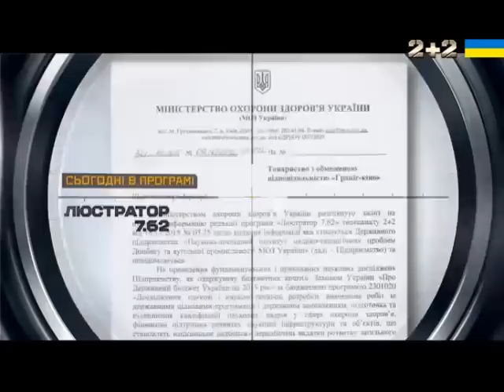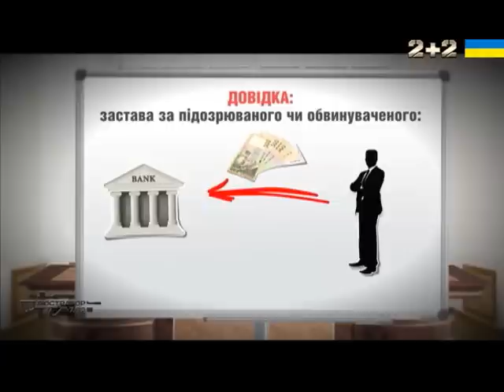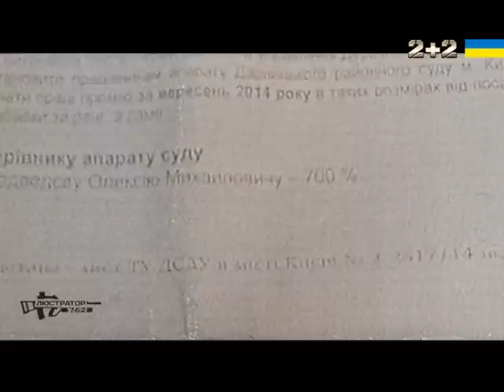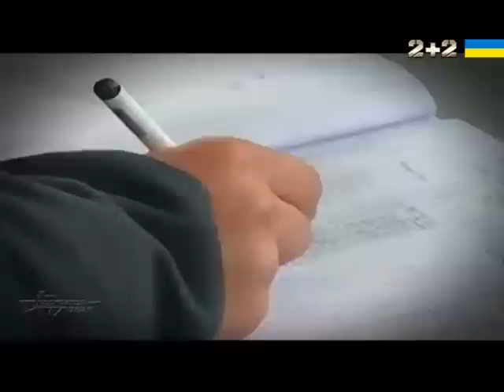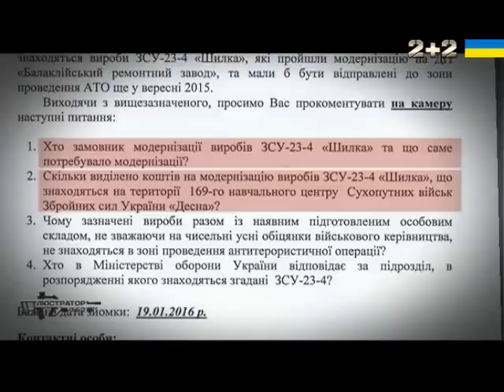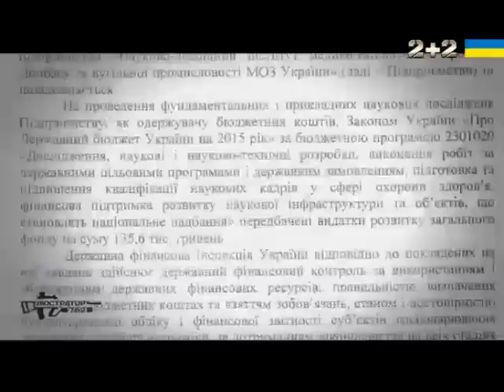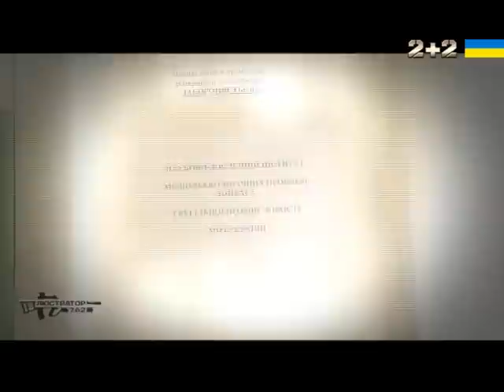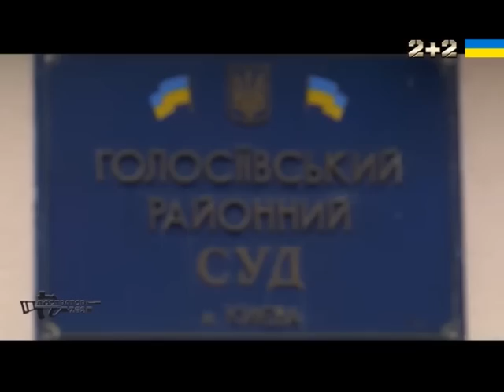Люстратор 7.62. Підсумковий випуск за 03.02.16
Міністерство оборони передало 9 зенітних самохідних установок ЗСУ "Шилка" для ремонту та переобладнання на харківський завод і заплатило 25 млн. гривень. За ці кошти "Шилки" обладнали непотрібними доповненнями, а одна з машин після ремонту взагалі втратила боєздатність. Питання: куди пішли гроші?